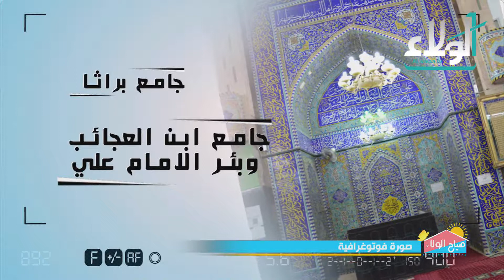صورة فوتوغرافية --- جامع براثا